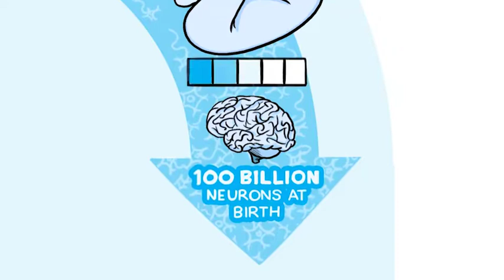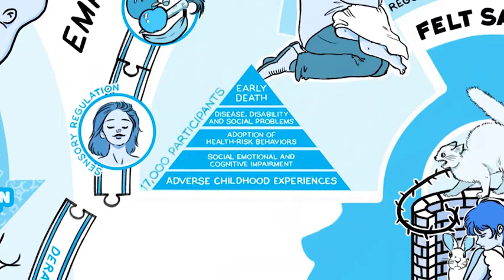Stress Tóxico TBRI Toxic Stress Animate- Portuguese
Stress Tóxico
Desde o nosso nascimento nosso cérebro tem 100 bilhões de neurônios e inicia a formação de conexões sinápticas que determinam quem somos e como funcionamos.  Tragicamente abuso ou negligência severa ou prolongada no stress tóxico atrapalha o desenvolvimento cerebral e pode afetar até o sistema imunológico.  Este ciclo é muito comum para crianças que vem de lugares difíceis como abuso, violência e/ou trauma.  TBRI – Intervenções Relacionais Baseadas na Confiança, oferece soluções holísticas que podem iniciar o processo de cura para o stress tóxico.  Ao recriar o processo de desenvolvimento, TBRI se empenha em introduzir o cuidado que esteve ausente em tempos de dor.  Assista ao vídeo do TBRI que explica a complexidade do cérebro humano, o impacto das experiências adversas na infância e a esperança por cura nas relações baseadas na confiança.